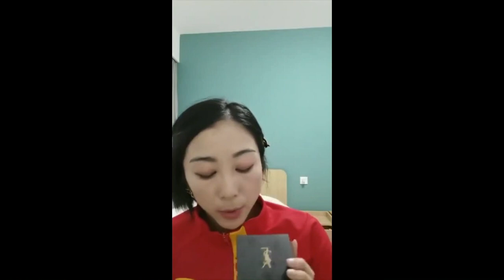Wenjing Sui Cong Han Recent short videos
1. Sui Wenjing doing twizzles with Jin Boyang ( Jin's instagram story, Sui's Weibo Story)
2. Han Cong drinking coffee in Palazzo Madama Milan ( Sui's weibo
3. Han put Sui in shopping cart (Sui's TikTok）
4. Sui's make up tutorial  (Sui's weibo )
5. Sui and Han dancing videos (Sui's weibo
6. Sui and Han performed in community activities in YunNan Province
7. 2019 GPF gala rehearsal videos from Isufigureskating instagram stories